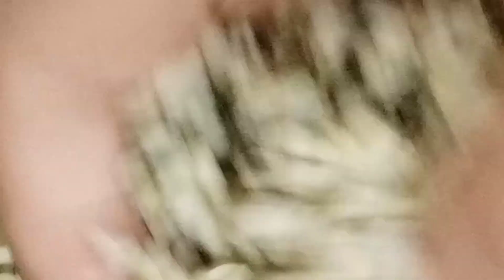Sagol Hawai *MANIPURI STYLE DAAL RECIPE* & Aloo Pakori Recipe @khwairakpamromi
Sagol Hawai *MANIPURI DAAL* & Aloo Pakori Recipe

Today in this video l'm going to share with you '
Try this recipe at home & share your feedback in comment! Hope you guys love this recipe🤎

Here is my Instagram Link: 👇🏻Check Out